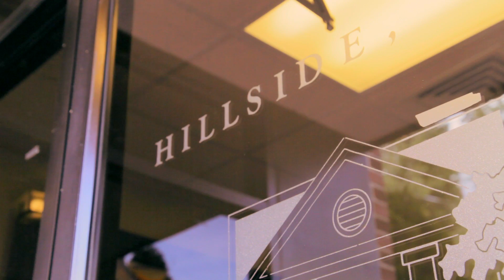Making the Decision to Choose a Facility